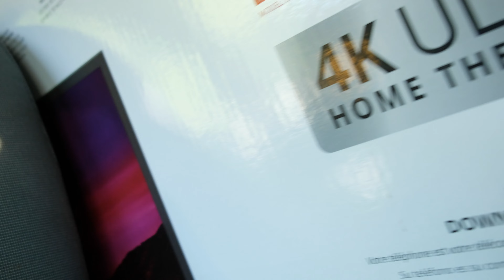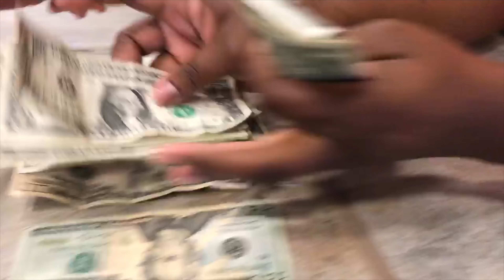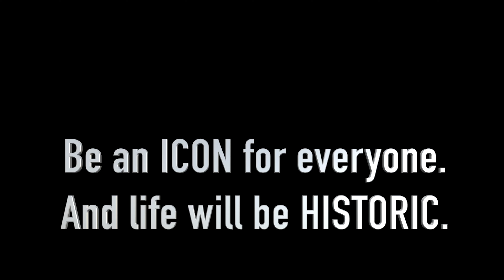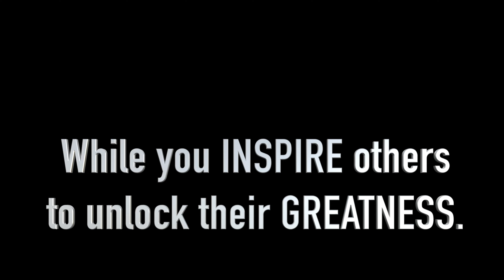THE KIDS MEET THE BABY BIRTH VLOG #76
Courage is 3 days old and and we are running a free kids camp for the city of Maple Grove. But we take a look back when the kids came to the hospital to see their new baby brother for the first time.